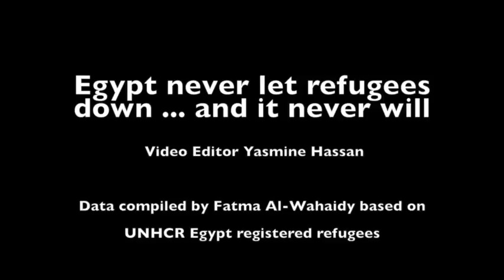Egypt never let refugees down, and never will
Egypt hosts over 208,000 registered refugees and asylum seeker, according, according to the Office of the United Nations High Commissioner (UNHCR) in Egypt. Show refugees that you care and stand